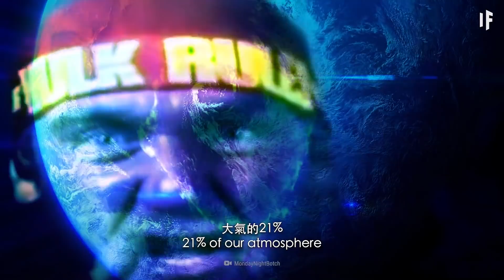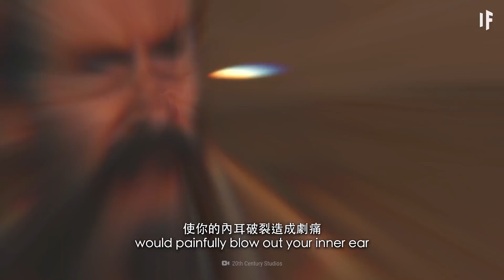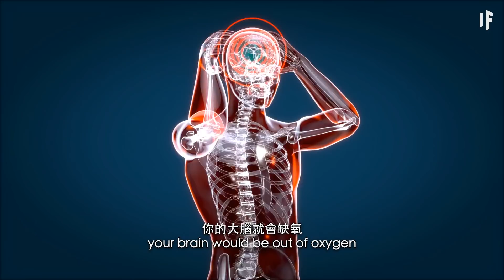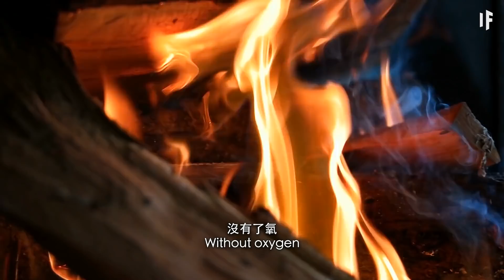如果全世界失去氧一小時【雙語字幕】｜大膽科學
試想一下地球上的氧全部消失了
也不是永遠消失，比方說，只是一小時？